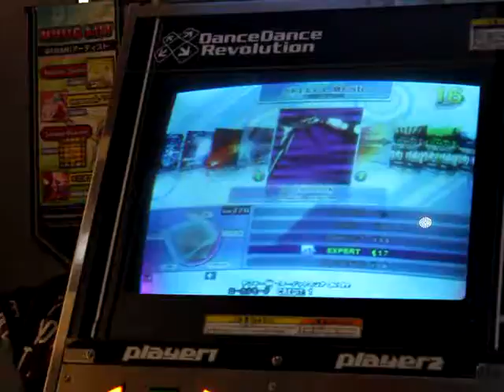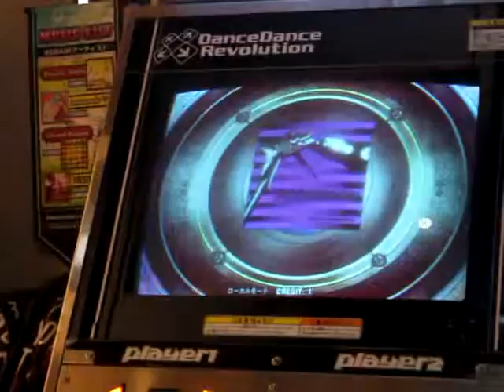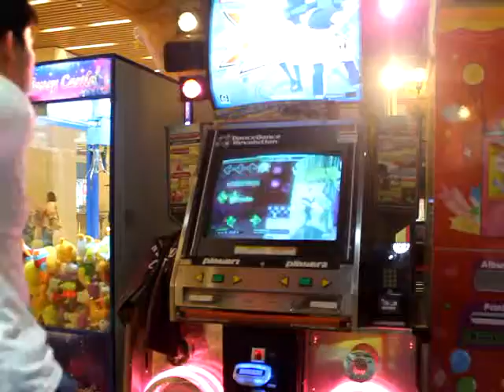Farrel - Possession [E] DDR X3